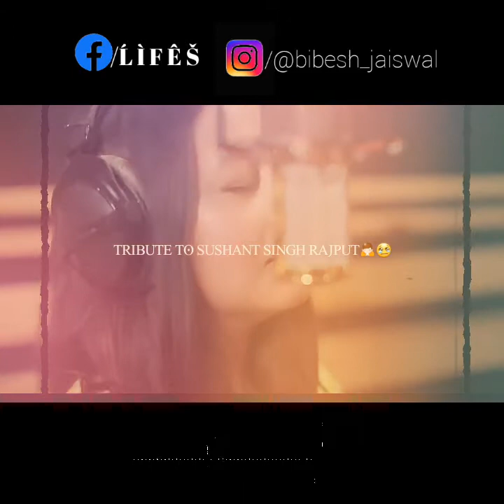Tribute to Sushant Singh Rajput🌺🌹 |Neha kakkar||BIBESH_JAISWAL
Ĺ Ì F Ê Š

Song singed by: Neha Kakkar
Song programmed by: Aakash Rijia
Recorded and mixed by: Rahul M sharma
Video shot by; Prabhat Rajput
Re-edited by: Bibesh_jaiswal

Jaan Nisar
Composed/produced by Amit Trivedi
Lyrics: Amitabh Battacharya

Khairiyat
Lyrics: Amitabh Battacharya
Singer: Arjit singh

Total mashup;
Licensed to: Neha Kakkar
Songed by : Neha Kakkar
Re-edited by: Bibesh_jaiswal